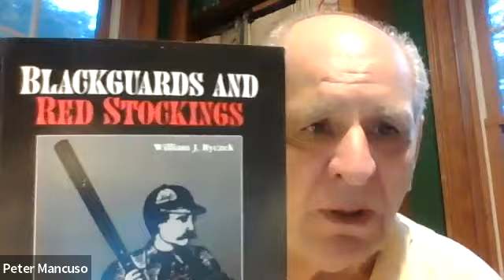SABR 19th Century Book Club: Blackguards and Red Stockings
SABR's Nineteenth Century Committee held a virtual Book Club Discussion on Tuesday, August 1, 2023.

Book for Discussion: William J. Ryczek's “Blackguards and Red Stockings: A History of Baseball’s National Association, 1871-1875” (McFarland 1992; 2016 revised)
t was a novel experiment as baseball's leading men formed the National Association, bringing order to the hodgepodge of professional and amateur clubs that made up the sport from the end of the Civil War through 1870. It was an imperfect beginning to organized professional sports in America--the league was plagued by gambling, contract jumping and rumors of dishonest play--but it laid the groundwork for the multi-billion-dollar enterprises of the 21st century. Like most sporting endeavors, it was entertaining. It featured the best players in the world displaying their talents throughout the northeastern and mid-western United States and, in 1874, during a ground-breaking journey to England. This volume covers all the action -- both on and off the field--of the NA's five years, providing the definitive history of the first professional sports league in the United States.

Moderator bio:

James Chakulski is an audit supervisor with the State of Connecticut, having studied economics and accounting at the University of Connecticut.  He lives in Columbia, Connecticut and remains active as a player, team captain and league commissioner of a recreational softball league, for which he has organized dozens of group bus trips to different major league stadiums.  Jim was originally recruited into SABR because of his passion of books on baseball history, specifically the 19th century and the roots of the game.